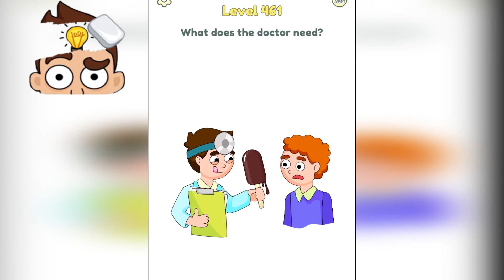DOP 2: Delete One Part - All Level 461 - 470 Gameplay Walkthrough (Android, iOS) HD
Welcome to DOP 2: Delete One Part - a new tricky game, which bring you new experience in solving puzzles.